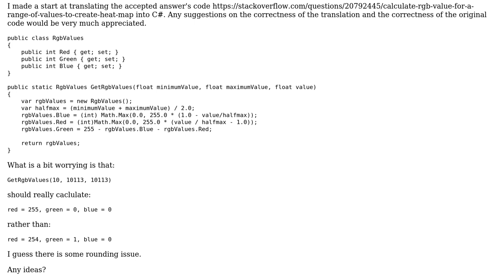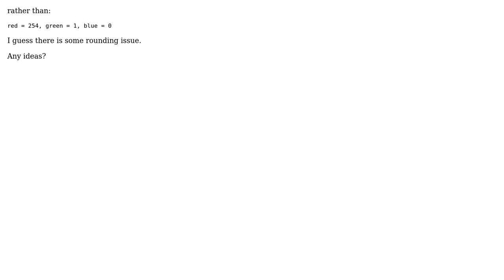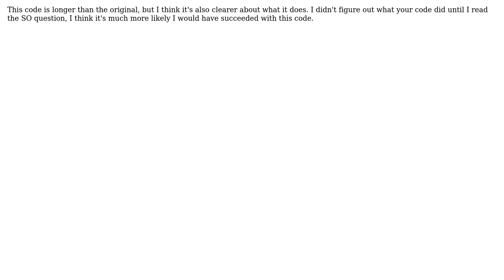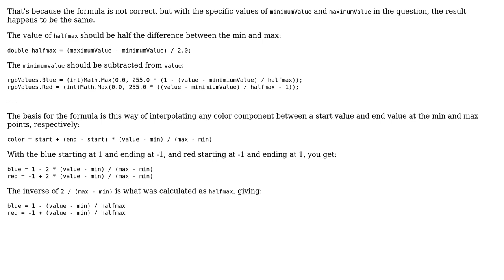Code Review: Calculation of RGB values given min and max values (2 Solutions!!)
Code Review: Calculation of RGB values given min and max values

With thanks & praise to God, and with thanks to the many people who have made this project possible! | Content (except music & images) licensed under CC BY-SA | Music | Images & others | With thanks to user svick user Guffa user cs0815 and the Stack Exchange Network Trademarks are property of their respective owners. You are responsible for your own actions.